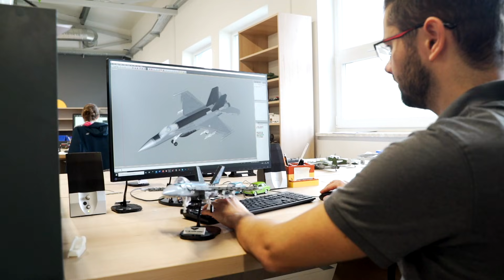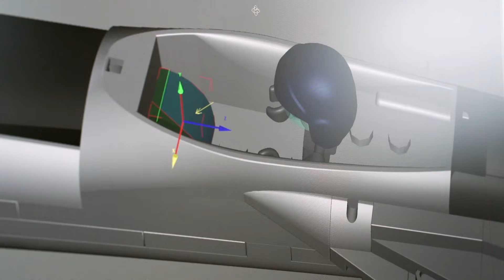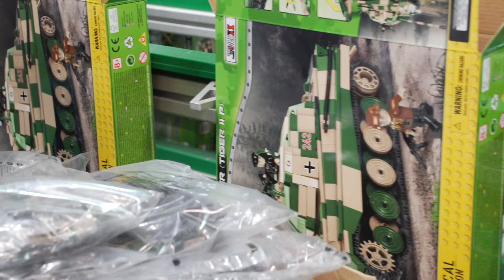Jak powstają polskie KLOCKI COBI? - Fabryki w Polsce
Czy wiesz, że w Polsce produkowane są klocki COBI? W zakładzie w Mielcu produkowanych jest 1,5 miliona zestawów, a więc 1 miliard 200 milionów klocków. Zobacz jak powstają klocki COBI!

Klocki COBI znane są z oryginalnych zestawów. Kolekcje historyczne zauroczyły nie tylko dzieci. Swoich fanów znalazły także, a może przede wszystkim, wśród dorosłych.

Dziś zobaczymy jak powstają polskie klocki COBI, produkowane w całości w Mielcu, na Podkarpaciu. To właściciel firmy kilkanaście lat temu wpadł na pomysł, żeby zająć się produkcją klocków o tematyce historycznej.

Z czasem pojawiły się kolejne serie m.in. klasyki motoryzacji czy seria z czołgami, nawiązująca do popularnej gry World of Tanks. Obecnie każdego miesiąca Cobi wprowadza na rynek średnio 3 premiery.

Przyjrzyjmy się produkcji. Zaczynamy od działu, do którego chciałby trafić chyba każdy pasjonat klocków. To tutaj przygotowywane są nowe modele, ale ich projektowanie, to nie tylko dobra zabawa. To przede wszystkim wnikliwa praca  źródłami historycznymi i precyzyjne opracowywanie szczegółów.

Najpierw z dostępnych klocków tworzony jest prototyp. Następnie projektowane są charakterystyczne dla wzorcowego  modelu elementy, których nie można zbudować z klasycznych klocków. Te nowe trzeba przygotować na drukarce 3D. Dalej wydrukowane elementy dopasowywane są do wstępnego prototypu. Równolegle przygotowywany jest także model 3D w wersji elektronicznej. To na jego podstawie powstanie instrukcja. Tak przygotowany projekt, razem z nowymi elementami, może być wdrożony do produkcji.

Nasz kolejny przystanek to dział narzędziowni. Żeby rozpocząć produkcję klocków potrzebne są bowiem formy. Te przygotowuje się na maszynach numerycznych CNC. Muszą być wykonane z ogromną dokładnością. Finalnie przełoży się to na dopasowanie klocków. Te miejsca, których nie da się wyfrezować, np. ostre naroża, wykonywane są za pomocą elektrodrążarki.

Mamy formy, możemy przystąpić do produkcji klocków. Surowcem jest tworzywo ABS. Pod wpływem wysokiej temperatury granulat jest uplastyczniany, a następnie wtryskiwany do formy. Wewnątrz uzyskuje swój kształt. Po schłodzeniu forma się otwiera i klocki są z niej wypychane. W COBI działa około 70 wtryskarek, które w ciągu jednej zmiany są w stanie wyprodukować 3,5 tony klocków. Od drobnych elementów o średnicy 2 mm po te większe, mające około 30 cm długości.

W dziale nadruku główki postaci uzyskują swój charakter, przygotowywane są korpusy figurek czy elementy karoserii samochodów. COBI odchodzi od naklejek. Nadruki wykonywane są metodą tampodruku.

Przechodzimy do Działu Pakowania. To tutaj kompletowane są woreczki, z których składają się całe zestawy. Z bębnów pakowaczki automatycznie pobierane są pojedyncze elementy. Gdy na worek składa się więcej rodzajów elementów niż dostępnych jest bębnów, pozostałe klocki wydzielane są ręcznie. Po uzupełnieniu woreczki są zgrzewane. Odcinane są pojedyncze komplety.

Dalej woreczki wkładane są do kartonów, a wraz z nimi instrukcja. Tutaj widzimy jak kompletowany jest zestaw Konigstiger, z największym i najcięższym czołgiem II wojny światowej.

Następnie zestawy trafiają do opakowań zbiorczych i taśmociągiem transportowane są do magazynu. Stąd zostaną wysłane do sklepów i hurtowni zabawek. W ciągu roku w zakładzie w Mielcu produkowanych jest 1,5 miliona zestawów, a więc 1 miliard 200 milionów klocków. Zestawy COBI mają swoich fanów na całym świecie. Najwięcej klocków wysyłanych jest do Stanów Zjednoczonych, na drugim miejscu są Niemcy. Nasz rodzimy polski rynek jest na miejscu trzecim. Klocki Cobi trafiają nawet do tak odległych miejsc jak Australia, Filipiny czy Grenlandia.

Fabryki w Polsce to podróż po zakładach produkcyjnych znajdujących się na terenie Polski. Można więc śmiało powiedzieć, że zwiedzamy przemysł w Polsce. Inspirowaliśmy się popularnym programem „Jak to jest zrobione?”, znanym z telewizyjnego kanału Discovery. Co tydzień wspólnie z naszymi widzami odwiedzamy zakład produkcyjny, żeby sprawdzić jak przebiega wybrany proces produkcji. Co tydzień na nasz kanał trafia bowiem film dokumentalny, z którego dowiadujecie się jak produkowane są m.in. maszyny, zawiesia linowe, jachty, druty, okna, rozjazdy kolejowe, grzejniki, styropian itd. Pewnie interesuje was też, jak powstaje jedzenie? Na naszym kanale pokazaliśmy m.in. parówki, Pepsi, Prince Polo, chipsy Lay's, paluszki, musztardy, keczup, majonez, sery i wiele innych. To niesamowite jak pasjonująca potrafi być produkcja. Tak wiele interesujących informacji niesie z sobą nauka i technika. Co tydzień bowiem poznajecie z nami ciekawostki, jakie kryją w sobie fabryki. Przed nami fabryka nie ma żadnych tajemnic.
Sprawdź również nasze inne filmy, polecamy :
Jak powstaje Prince Polo? - Fabryki w Polsce
Jak powstaje PEPSI? - Fabryki w Polsce
Jak powstają MATERIAŁY WYBUCHOWE? - Fabryki w Polsce
Jak powstaje kombajn New Holland? - Fabryki w Polsce